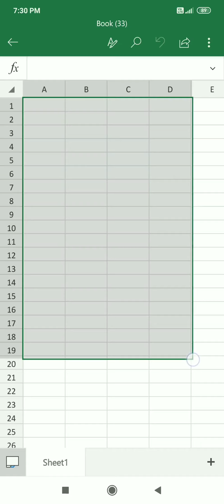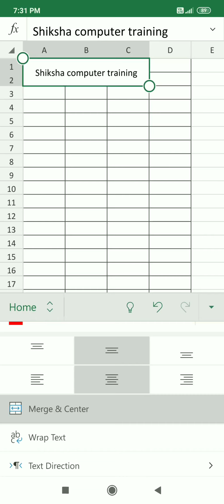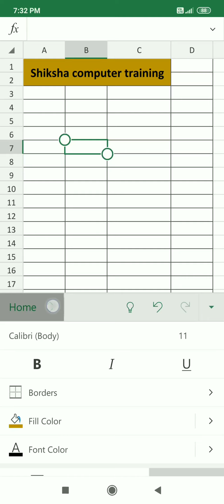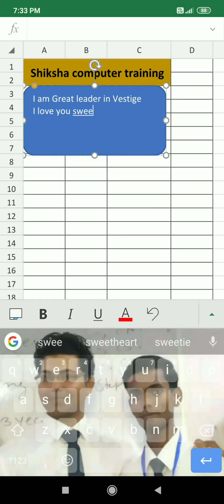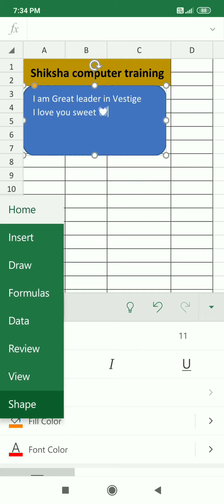How To Use Ms Excel In Android phone | SCT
mobile Excel